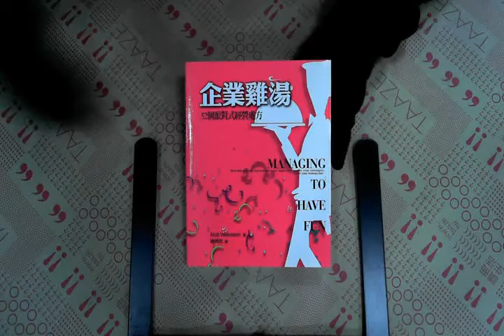TAAZE｜企業雞湯 二手書書況 986789667X